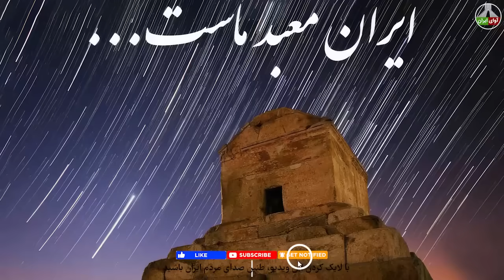ویدیویی که ظریف را راهی بیمارستان کرد: کف و خونِ طرفداران خامنه ای!!!